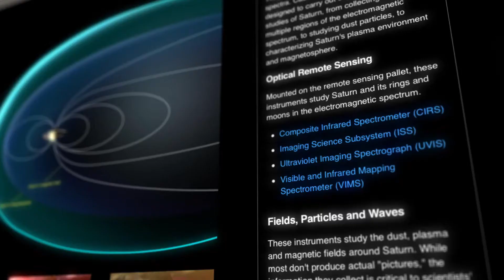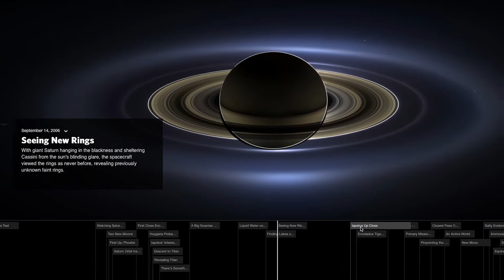Communicating with NASA's Cassini Spacecraft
There are many technological features on Cassini that have enabled NASA to communicate with the spacecraft and allowed scientists to gather some of the worlds most advanced information and research regarding Saturn and its moon, Titan. Specifically, data from the spacecraft uses two General Dynamics Deep Space Transponders, which are chiefly responsible for all direct to Earth communication activities between Cassini and the Deep Space Network.